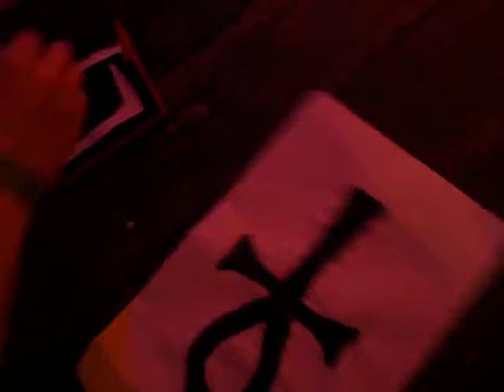Sloth Metropolis live @ the grain barge Bristol 15/6/2017